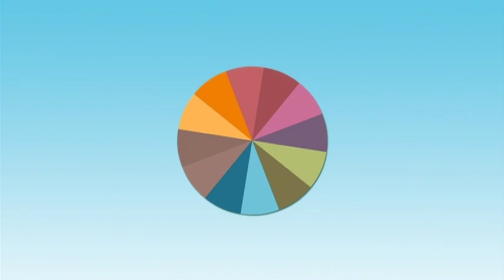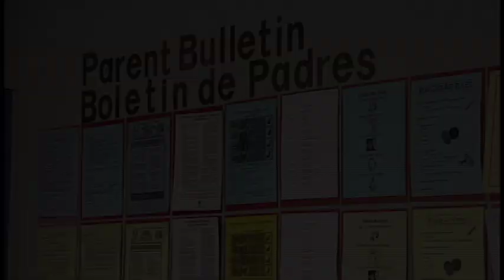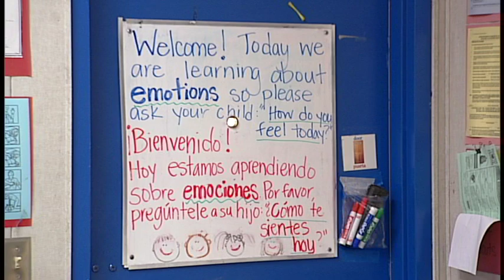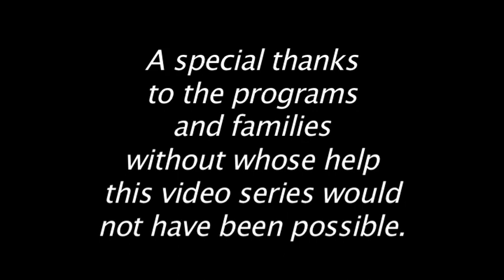Culture, Diversity, and Equity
This video addresses "Respect for All Differences and Similarities," "Culturally Responsive Approaches," "Culture and Language Development and Learning," and "Culturally Inclusive Learning Environments."